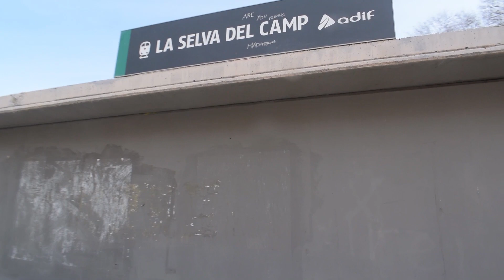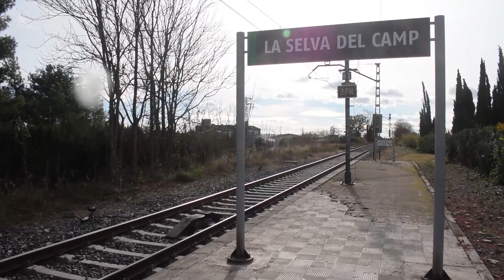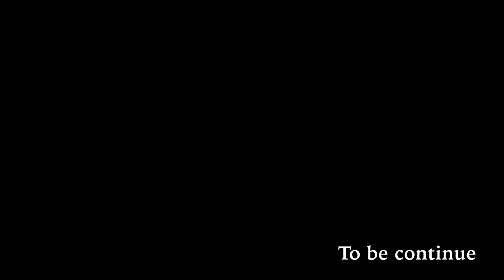La Selva del Camp Station (Tarragona, Catalonia) Railway Walking tour (Spain)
Catalonia Traveler
Walking tour in Catalonia
@passeig_per_catalunya (Main channel with subtitle)